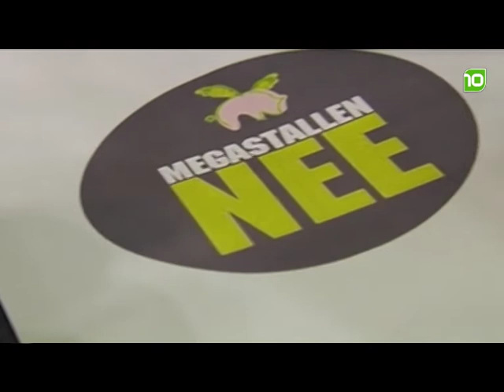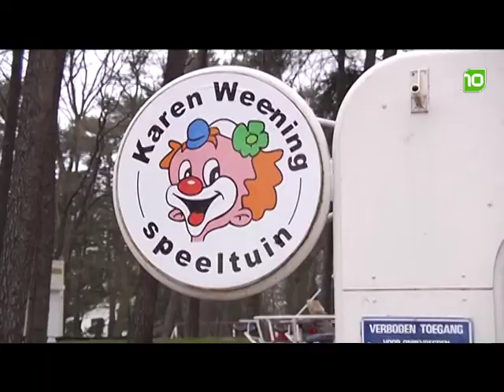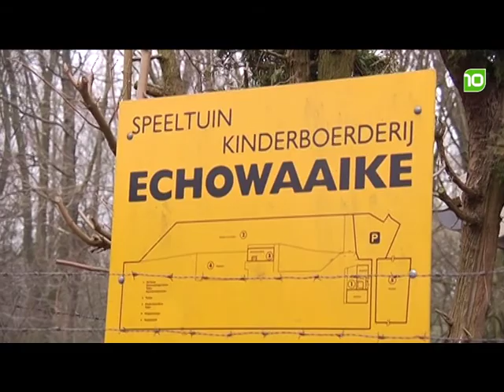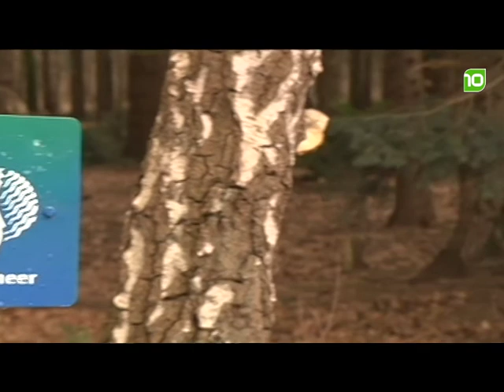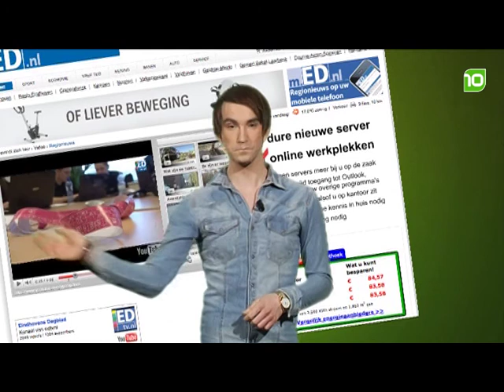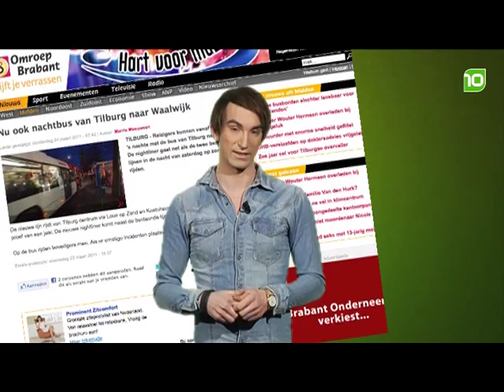Brabant Vandaag - donderdag 24 maart 2011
Brabant Vandaag van donderdag 24 maart 2011.